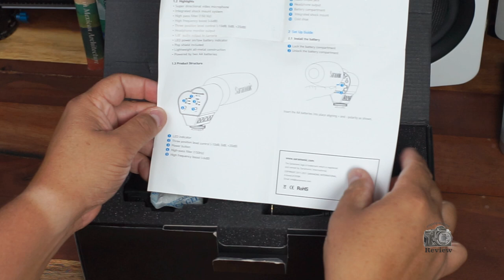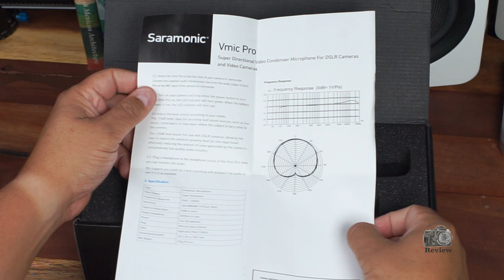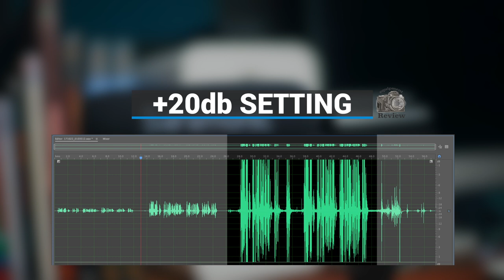Saramonic Vmic Pro Review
We took a look at the new Saramonic on-camera microphone, the Saramonic Vmic Pro.  A useful microphone for the top of the camera or that it can also be used as a shotgun mic if you need it to be.

Boosting good sound quality and surprisingly good performance in the gain department the Saramonic is a good contender to those like the Rode Video Mic Pro and the new azden on-camera mic.

Sound really good and the average nice of the mic is reasonable. At the price that this mic goes for it is a no-brainer if you need a decent sound mic with good build quality and feature pack.